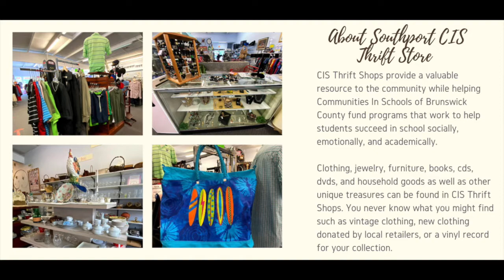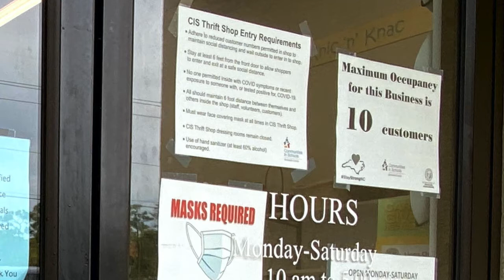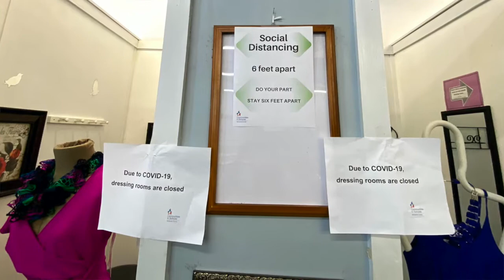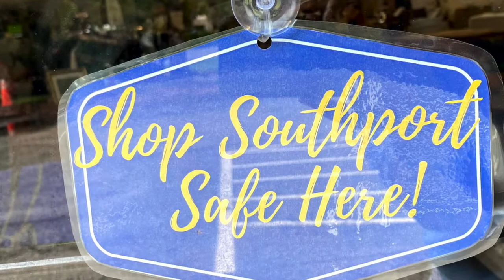The Southport Virtual Merchant Showcase is pleased to present the CIS Thrift Store!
Welcome to the virtual tour of the CIS Thrift Store!

You can confidently ShopSouthportSafe here, and help to support small businesses in our wonderful community of Southport, NC.

We need to support our local merchants as they work to overcome not only the challenges of the virus, but the recent hurricane that further devastated our local economy. We’d love to see everyone come out and enjoy our quaint seaside destination in a safe and responsible way.

About the Showcase:
The City of Southport is committed to keeping our community and visitors safe and slowing the spread of the COVID-19.

All participating business have taken the “Southport Safe Pledge.” This pledge acknowledges that they are committed to helping prevent the spread of the COVID-19 virus and ensuring that customers can shop and dine with confidence by following the health safety protocol based on CDC and the NC Department of Health and Human Services in their businesses. These measures include five “W’s”: “Wash,” “Wear,” “Wait,” “Wipe Down,” and “Worker Protection.”